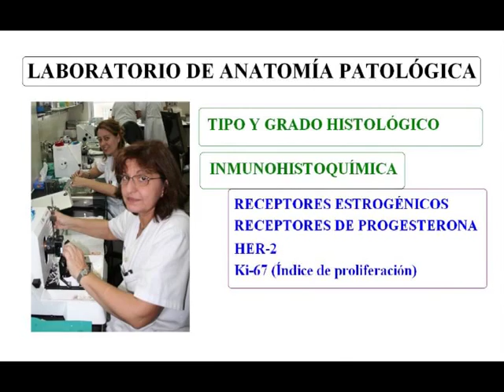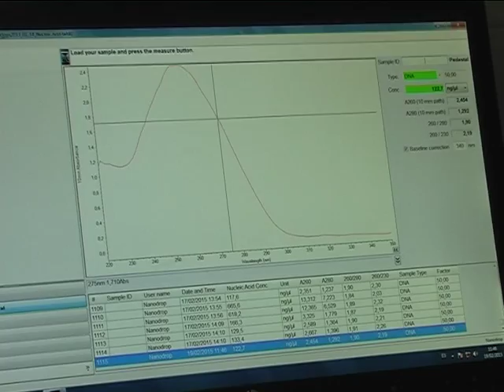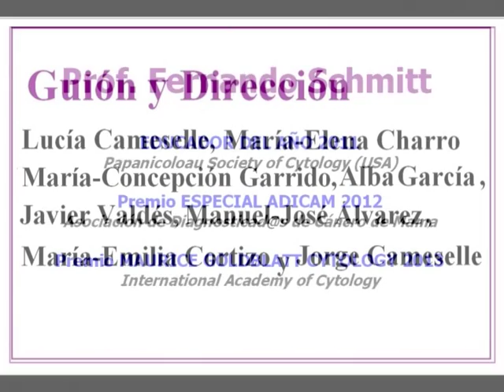Papel del patólogo en el diagnóstico del cáncer de mama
Conversaciones con el experto Prof. Fernando Schmitt